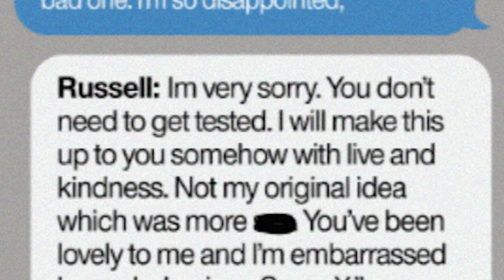Top 10 Dark Secrets Russell Brand Tried To HIDE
While Russel Bran may be known for his charismatic and eccentric persona, there's a darker side that has remained hidden from view. From past controversies to behind-the-scenes revelations, we'll shed light on the secrets that Russell Brand may have tried to bury.

Time Codes:
0:00- Intro
0:32- Love him or hate him
1:30- Married to Perry
2:31- Fired
3:56- Refusal to vote
4:36- Dannii Minogue's allegations
5:27- 2008 Sachsgate
6:30- Cracking jokes in committee
7:32- Award for most obnoxious goes to...
8:40- Conspiracies
10:00- Allegations

IN THIS VIDEO:
Vee
PRODUCER & FILMED BY:
Chris Stiuso